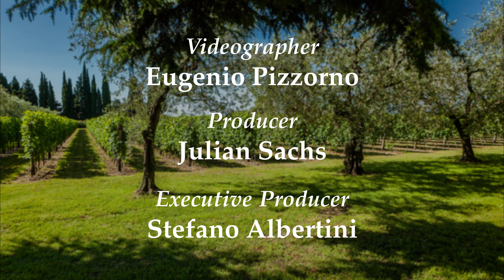Parole Parole S01E32: OMBRA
Today's word is OMBRA, the Italian word for shadow.

Featuring author and pleasure activist Fred Plotkin.

Videography by Eugenio Pizzorno
Produced by NYU Casa Italiana Zerilli-Marimò
Executive Producer Stefano Albertini